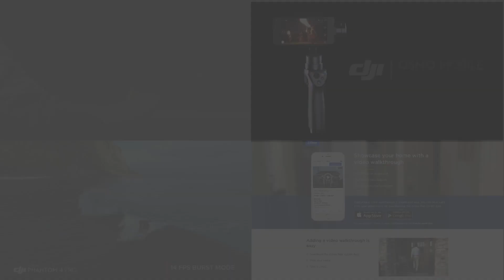OSMO Pro + Phantom 4 on 7340 SW 163rd Ave - Video #5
This equipment is not just convenient for Real Estate ... you can use it for almost ANYTHING.

Also featuring two more types of lenses you can use with the OSMO.

The Olympus M. Zuiko Digital ED 45mm f1.8

AND

The Olympus M. Zuiko Digital ED 25mm f1.8